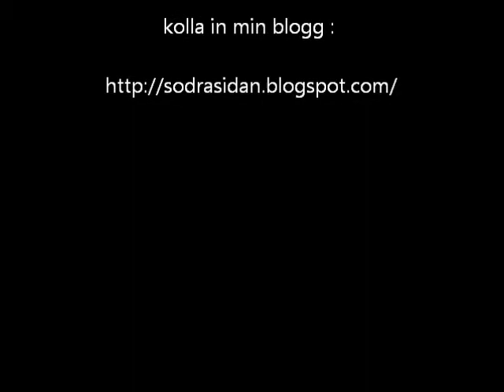Albydagen/Rapgruppen Mohammed Ali del 6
I denna video så kan ni se på hur det var under Albydagen år 2011.

En film av : Lejla Bibezic